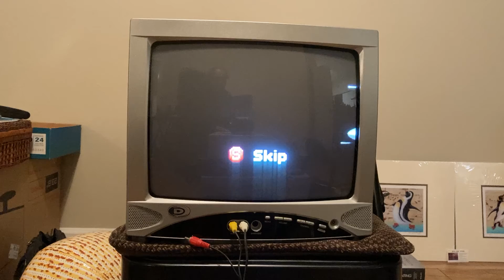Telocation: Gemini Any% WR 39.572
I decided to use a N64 controller instead of a Hori Mini Pad. Good run with tiny issues here and there, but overall a good run. There is a strat for the opening menu but I can't figure it out.